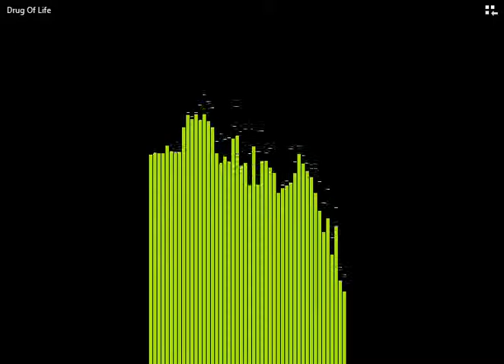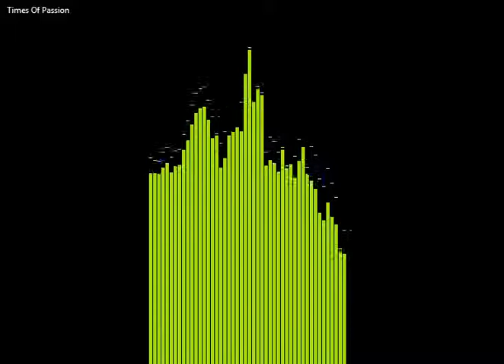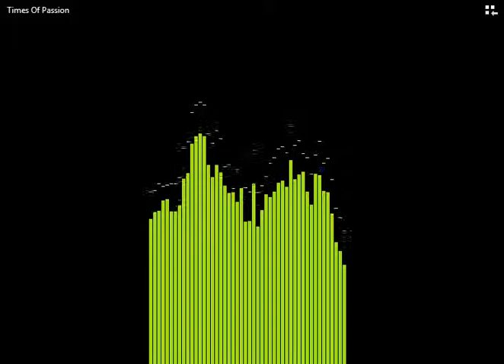The Drug of Life - Rain (1993)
Alternative, 90s Friend's band off my submarine